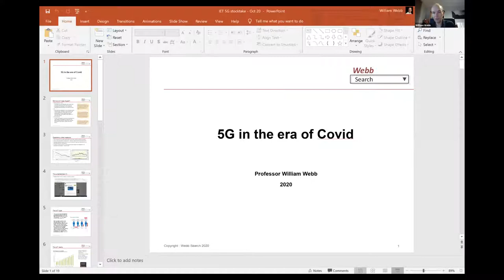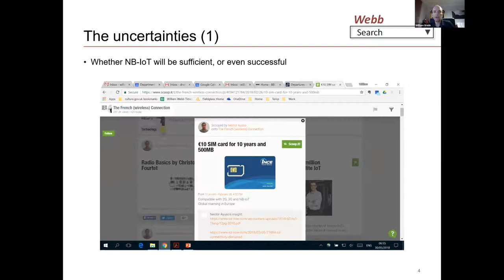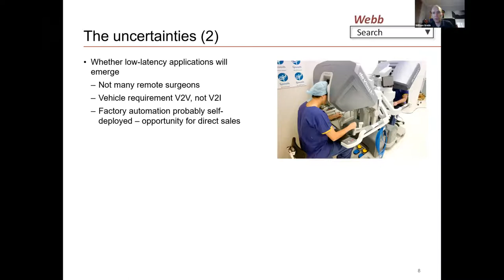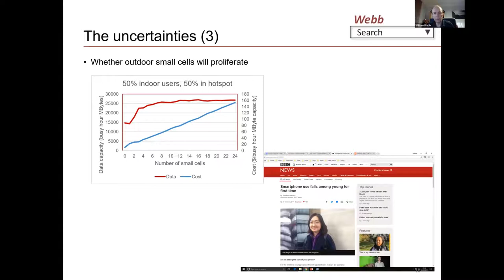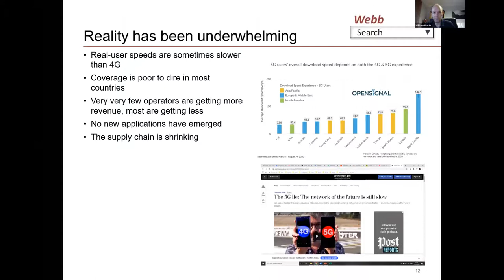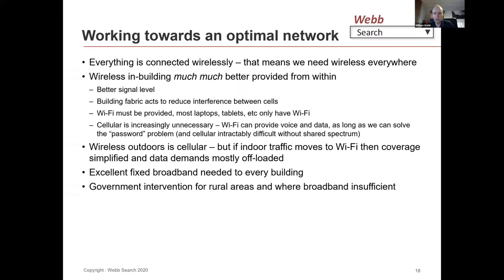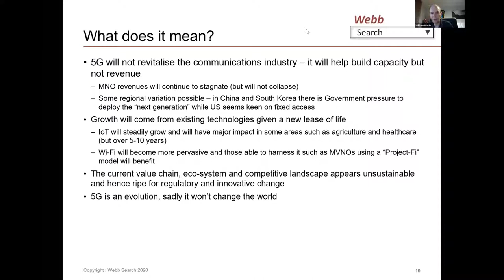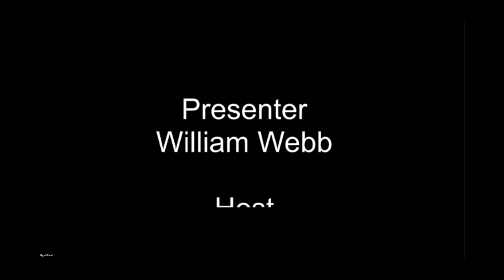5G in the time of COVID - William Webb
Professor William Webb looks at how future
visions of 5G as a transformative technology have been
impacted by dramatically changed use of
communications and bans on Chinese technology.